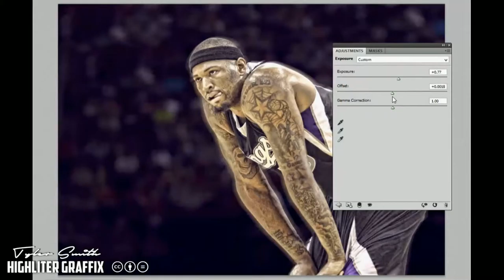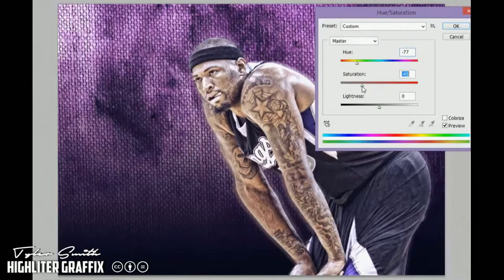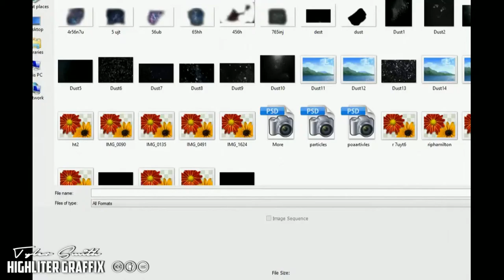Demarcus Cousins Photoshop Speed Art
Demarcus Cousins simple edit Speed Art

Total recording time - 18:40